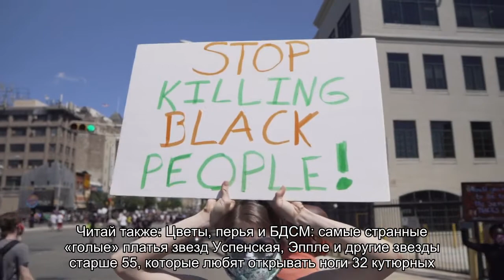Собчак, Тимати с новой девушкой, Бузова и Дава блистали на красной дорожке премии «Муз-ТВ»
Звезды собрались на грандиозном музыкальном шоу.